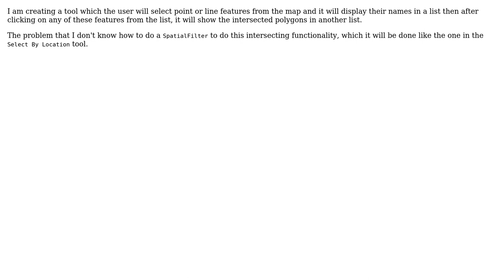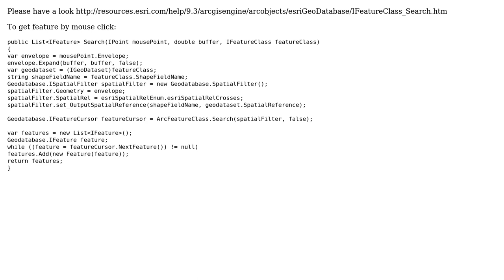GIS: Select By Location in ArcGIS using C#?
With thanks & praise to God, and with thanks to the many people who have made this project possible! | Content (except music & images) licensed under CC BY-SA | Music | Images & others | With thanks to user Seem user PolyGeo user Emi and the Stack Exchange Network Trademarks are property of their respective owners. You are responsible for your own actions.